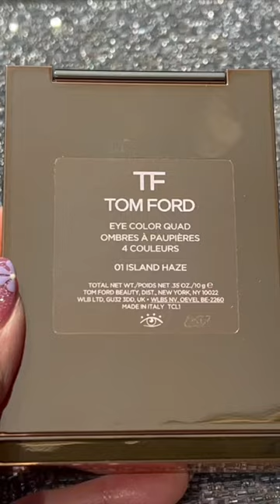New TOM FORD Island Haze eyeshadow/ Soleil De Feu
Are you ready for summer ? New TOM FORD eyeshadow quad in shade Island Haze part of  Soleil De Feu Collection 2023 . This eyeshadow screams SUMMER! A warm tone palette that has gold and bronze metallic shimmers. A must buy?